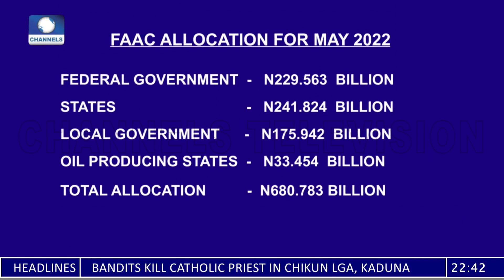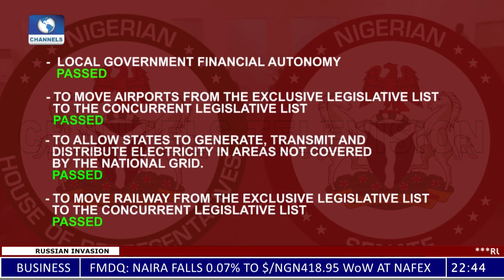Experts Ask State Govts To Generate More Income